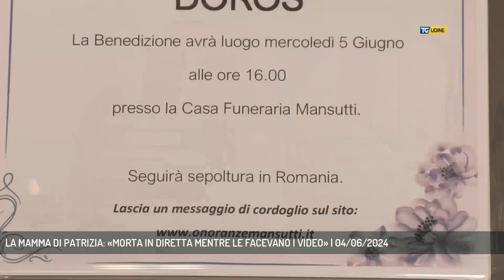LA MAMMA DI PATRIZIA: «MORTA IN DIRETTA MENTRE LE FACEVANO I VIDEO» | 04/06/2024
TG Udine 04/06/2024 - UDINE - Ascoltiamo la testimonianza della mamma di Patrizia oggi alla camera ardente. - Intervistati MIHAELA TRITEAN (MAMMA PATRIZIA) (Servizio di Alessandro Surza)  - Segui TV 12 anche sul digitale terrestre! Visita il sito tv12.medianordest.it